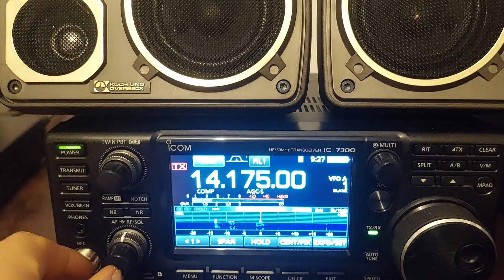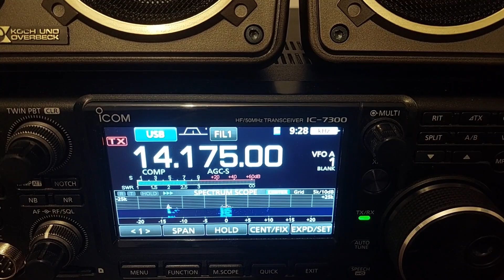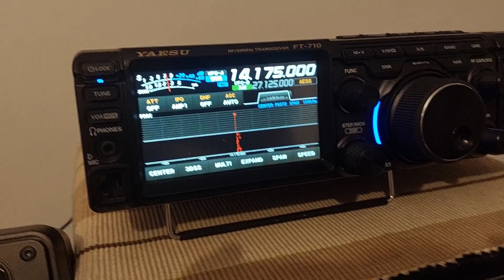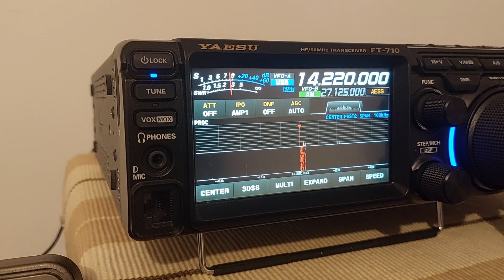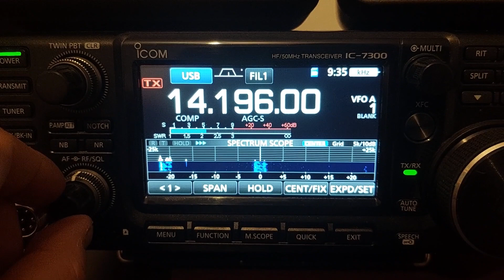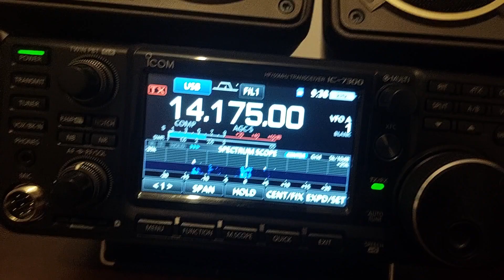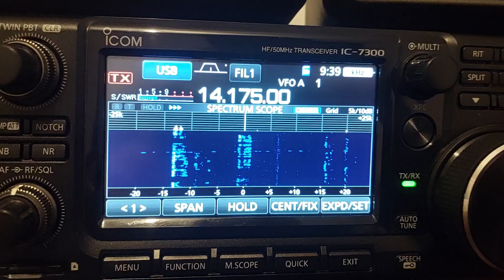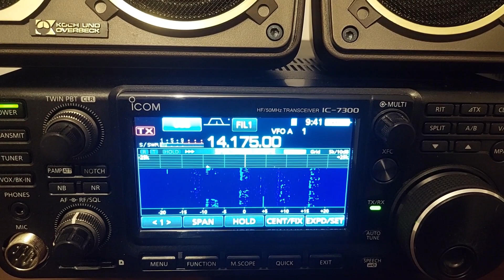Yaesu FT 710 Aess versus Icom 7300 using same external speaker & Antenna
Both radios using same antenna , 3 element yagi and each radio have the same external speaker to prove the real audio from each radio.
Transceiver Icom 7300 versus Yaesu FT 710 AESS , Receiver Location YO